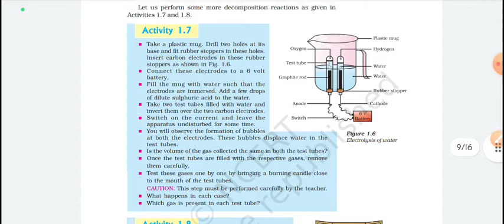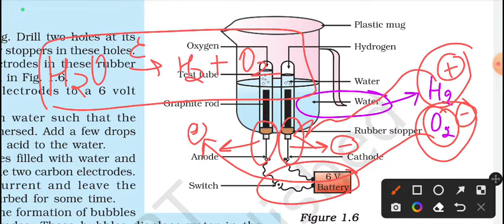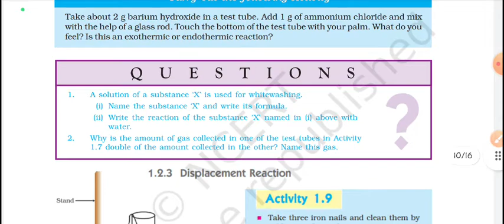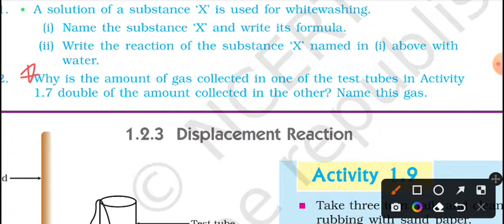lecture 17 ll decomposition reaction ll examples ll source for decomposition heat light electricity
to join whatsApp group for clearing doubts all subject

JOIN US TO CLEAR CONCEPTS AND FOR BETTER FUTURE